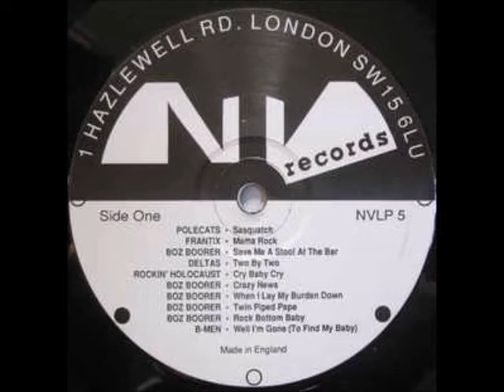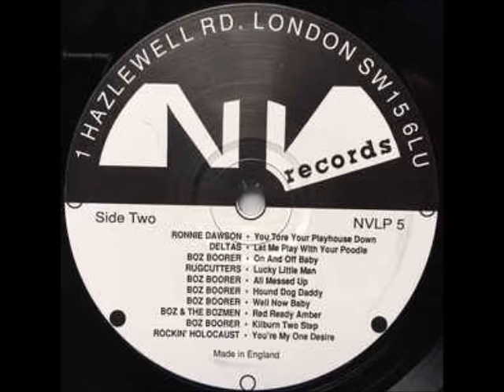the Deltas (Boz Boorer) - Let me play with your poodle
UK rockabilly bozz
Boz Boorer ‎- "Between the Polecats"
- (NV records ‎- NVLP 5 - UK - LP 1992 & NVCD 5 - UK - CD 1992)
- (RE : Raucous records ‎- RAUCD 082 - UK - CD 2001)